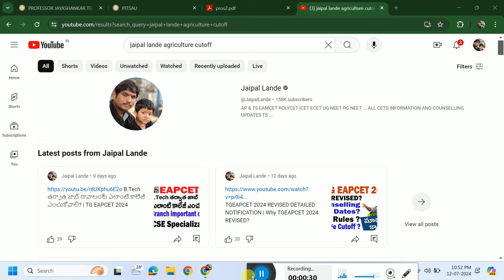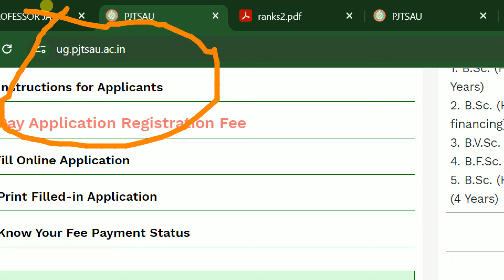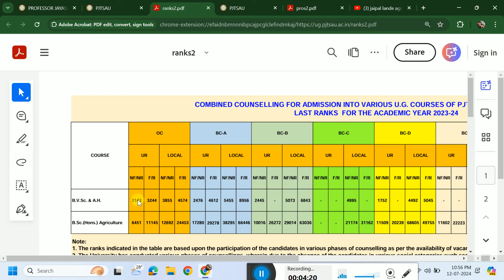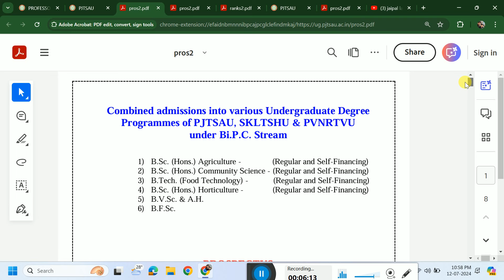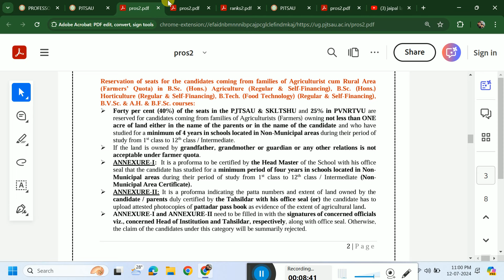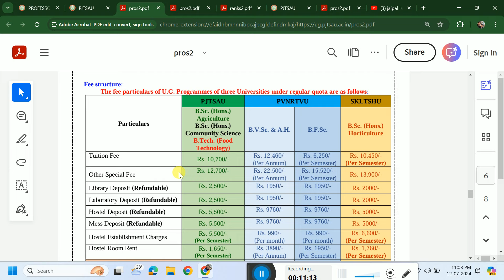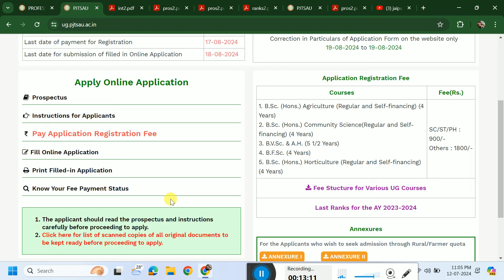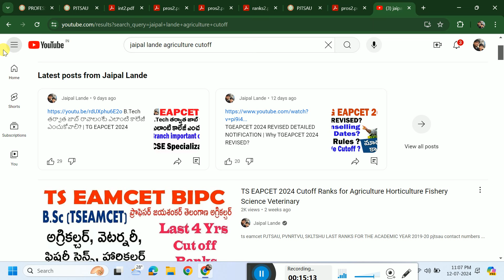PJTSAU 2024 Agriculture Courses Counselling information | TG EAPCET 2024 BIPC COUNSELLING